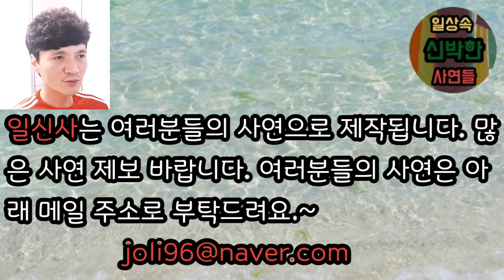[사이다사연] (후기 포함) 딸은 엄마가 챙겨주고 며느리는 시어머니를 챙겨주는 것이라고 하던 시모... 해주다 해주다 고마움을 모르길래 할 말 다 하고 파혼선언했습니다. 미즈넷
예비시모와 둘이 영화도 보러 가고, 선물도 사주고 했는데 고맙다는 말 한마디 없이 당연한 권리 누리듯 하던 시모에게 사이다 발언 후 파혼했습니다.